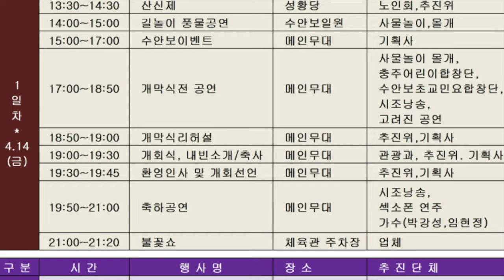[2023년 제39회 수안보온천제 / 4월 14~16일 / 수안보 물탕공원 일대] 수안보온천관광협의회 회장 인터뷰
수안보온천관광협의회 회장 우상천 회장이 수안보 온천에 대한 소개와 함께 수안보온천제 프로그램 먹거리 볼거리 등을 소개한다.
이번 제39회 수안보온천제에서는 제2회 온천제요제가 함께 개최되어 가수 지망생들의 꿈의 무대가 기대된다.
특히 수안보 지역 예술인 중 한 명인 강순원 작가의 천태만상 천상의 미소에 대하 그 뒷이야기 까지 들을 수 있다.